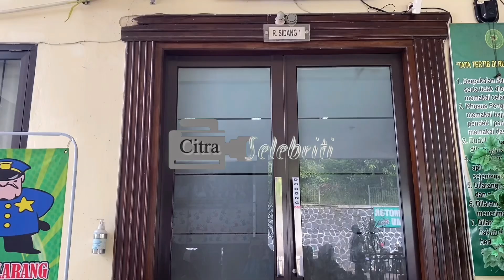Irish Bela Hadiri Sidang Gugatan Cerai, Jon Mathias Pengacara : Ammar Zoni Rindu Sama Anaknya